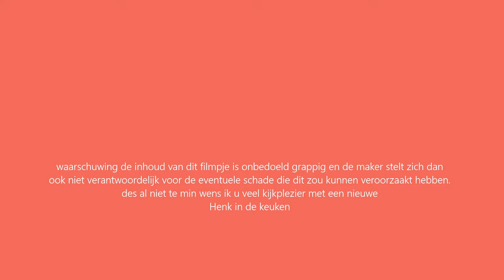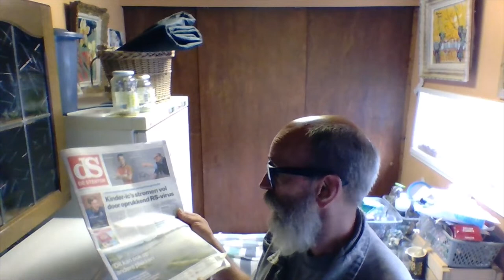Henk in de keuken, part 84 Henk Fraser